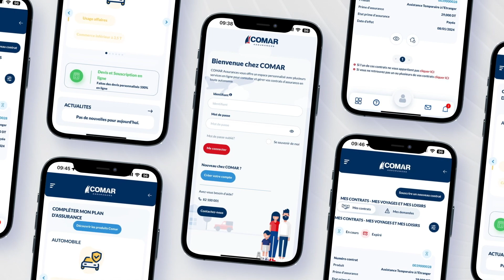Comar réinvente l’assurance avec Comar Plus, une application mobile 100% digitale